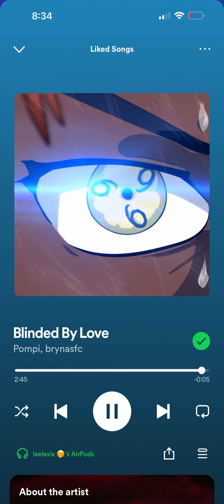Blinded By Love (Prod. Pompi)